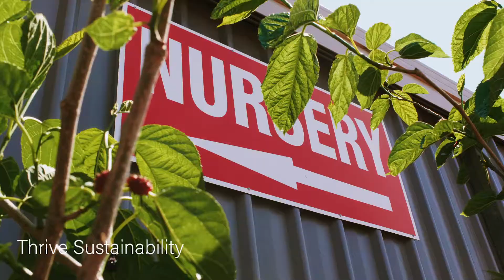Chittering - Perth's Countryside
A few highlights of what you can uncover throughout Chittering